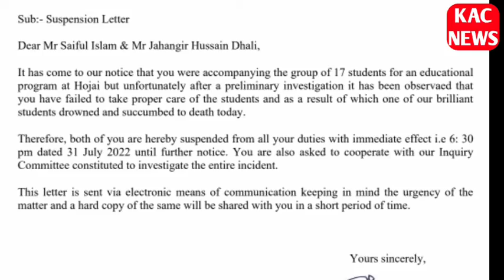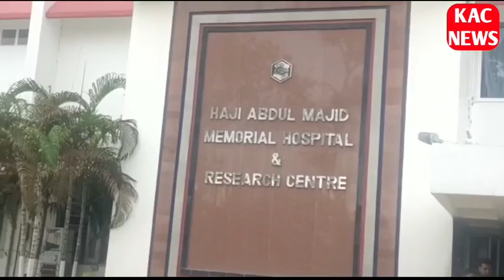হোজাইৰ মৰ্কজ একাডেমিত কি হৈছিল?